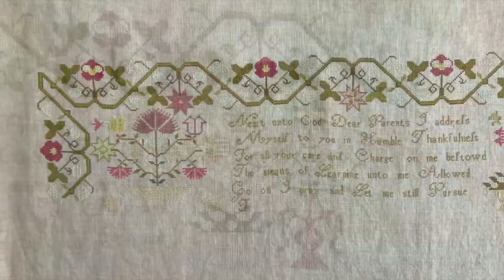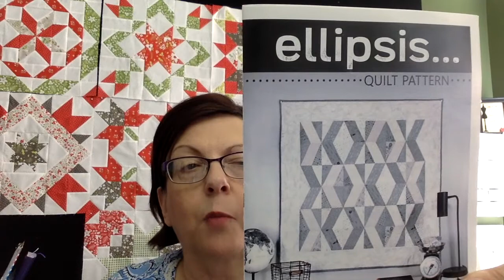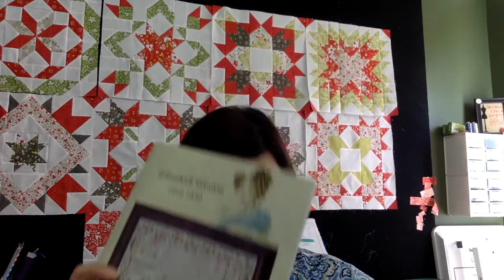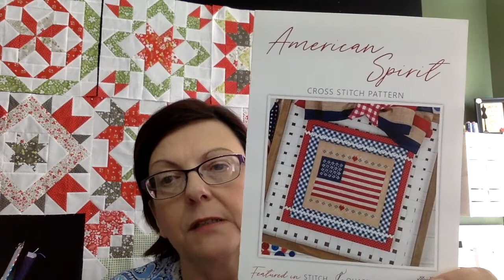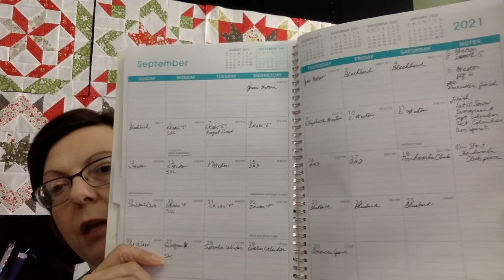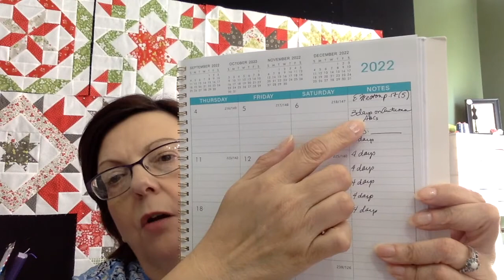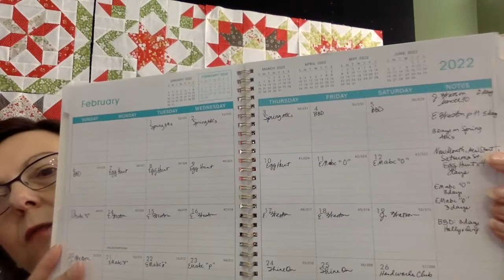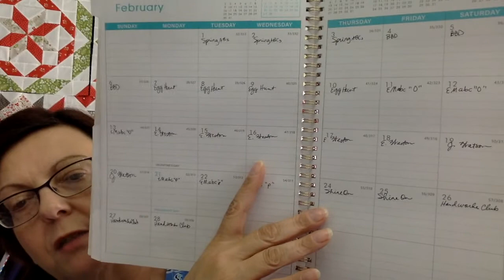FlossTube 62: quilting FFO, WIPs, and don't fall out of your chair when I get to plans! 😉🤪